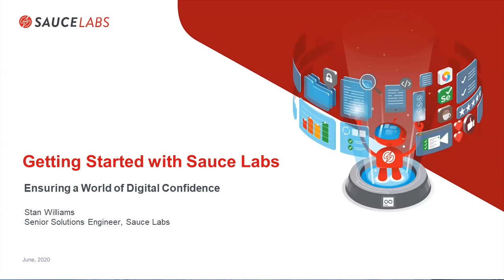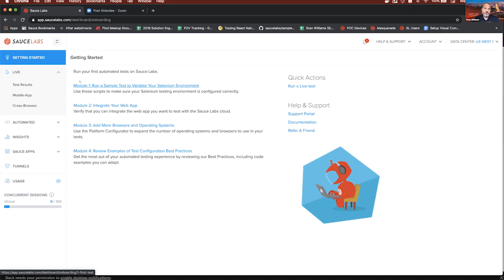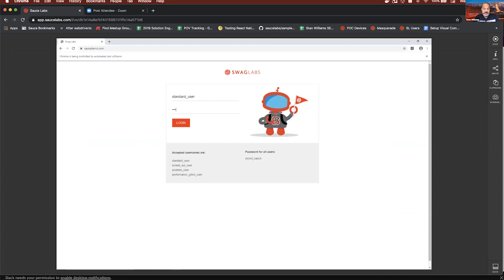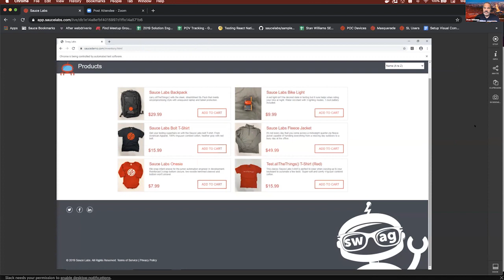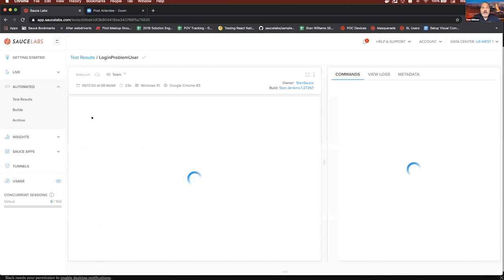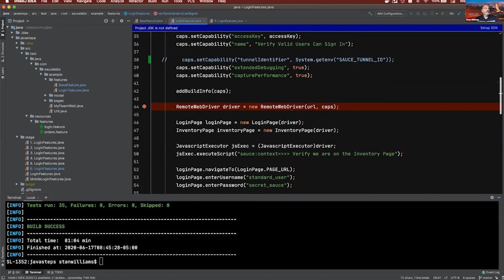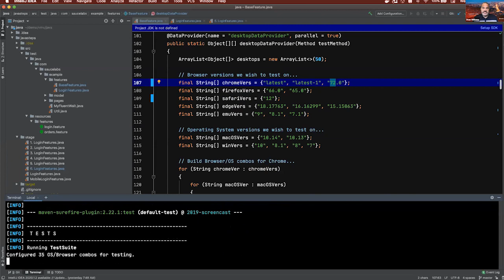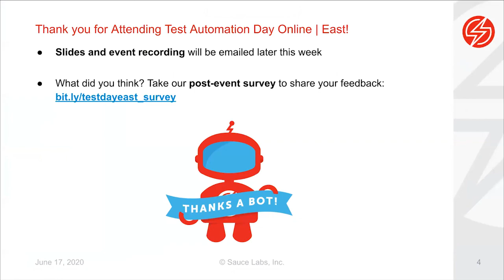Getting Started with Sauce Labs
In this session, Sauce Labs Senior Solution Engineer Stan Williams provides a high-level view of the Sauce Labs UI and of automated tests running in parallel, including test artifacts (logs, images, videos) and broad organization usage metrics. Learn how Sauce Labs can help your company deliver a flawless customer experience in every interaction with your web and mobile apps.